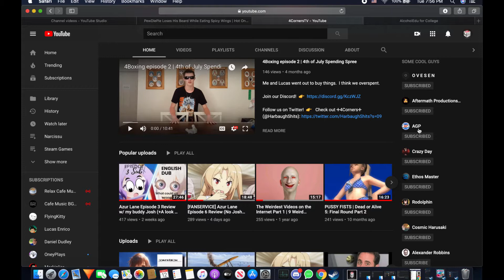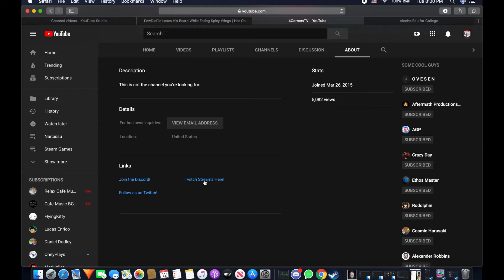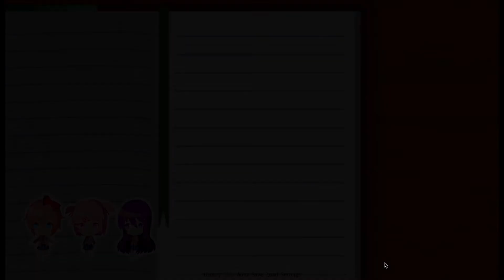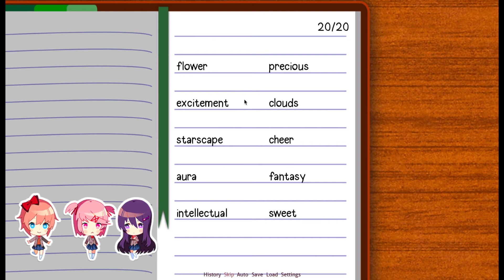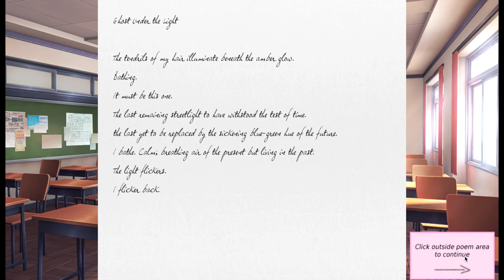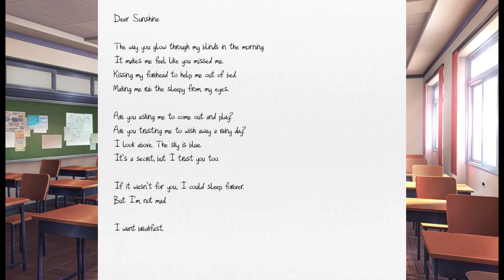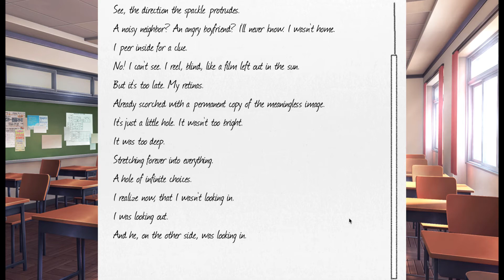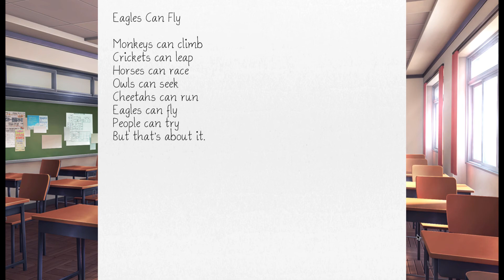LUCAS HATES THIS GAME | Doki Doki Literature Club Part 1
A game I've always wanted to play for a very long time...and here we are!